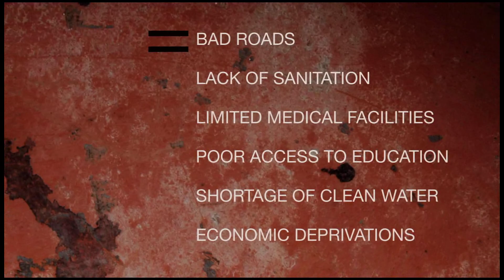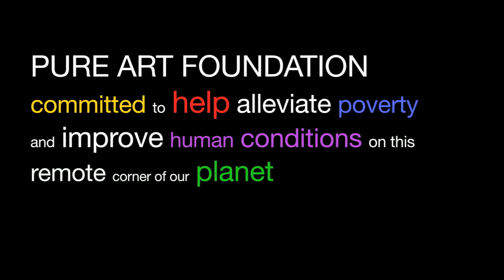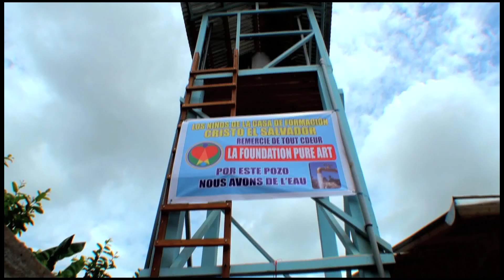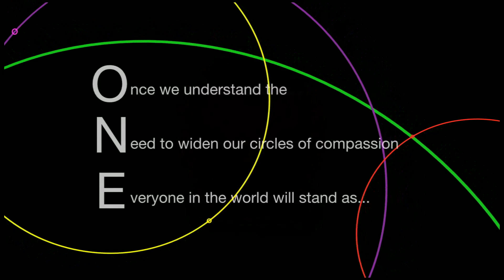Pure Art Foundation 2010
Join us as we work collaboratively as one to make a difference in our global community.